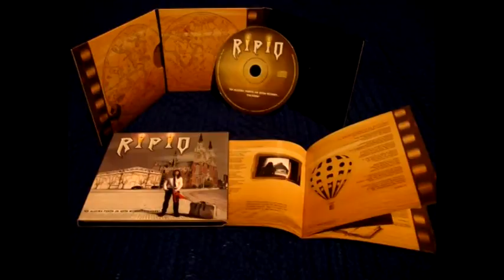RIPIO - En alguna parte de este mundo...volvere - (Full Album)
EN ALGUNA PARTE DE ESTE MUNDO...VOLVERE

1- Lejos De La Distancia Mental
2- Aliandome Con Los Inmortales
3- Un Soldado Italiano (1942-La Travesia)
4- Aqui, Desde Una Torre
5- Profanando El Futuro
6- El Comerciante Vespertino
7- La Furia De Un Guardian Ciego
8- De Que Se Rien Los Idiotas
9- Miradas De Ilusion
10- Hoy Me Olvido, Mañana Recuerdo
11- Y Este Tren Que No Para
12- Igual Seguire

SONGWRITER: EDUARDO COSTANZO